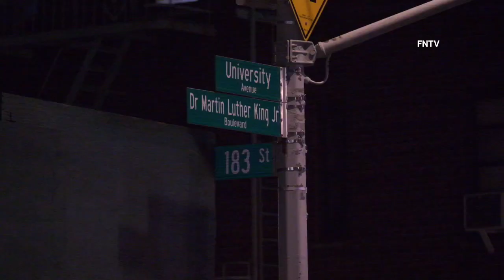Sanitation Truck Shot on University Ave. - Bronx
October 14th, 2023 - Bronx, NY: At approximately 3:50 a.m., officers in the 52nd Precinct responded to University Ave just south of Fordham Rd. for a NY Sanitation truck that was struck by gun fire from a passing vehicle that fled the scene. It's unknown if the truck was the target at this time.

No workers or individuals on the street appear to have struck by any of the gunfire.